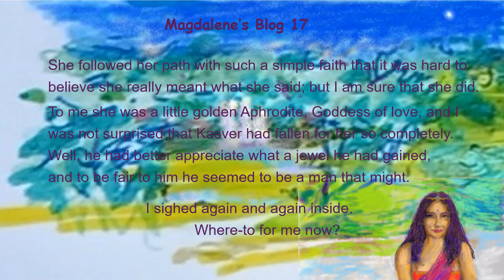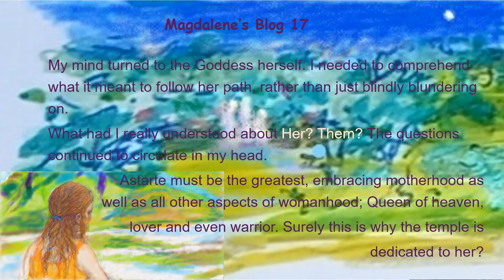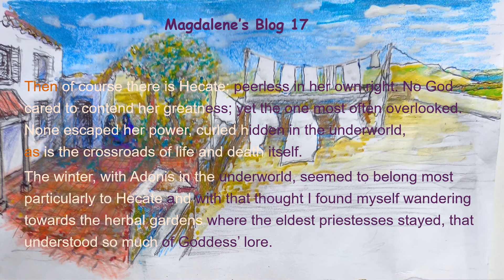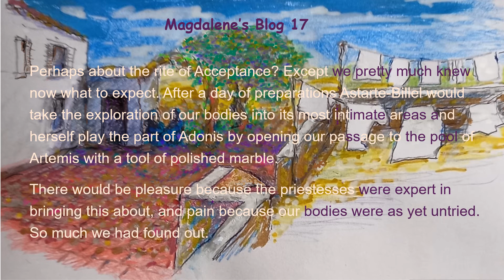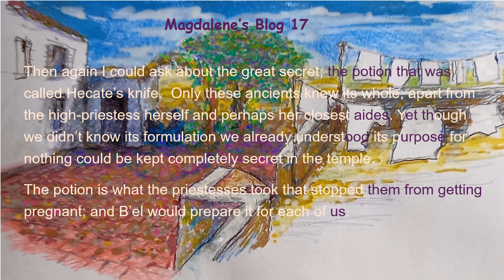MiriamRing Part1; 'Magdalene's Blog' 17